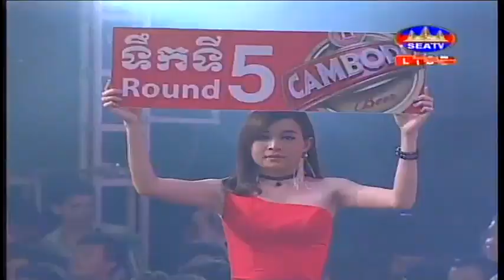មឿន សុខហ៊ុច Vs ផាយាកណយ ថៃ, Meun Sok Huch Vs Payaknoy Thai, SEATV Boxing 26 June 2016